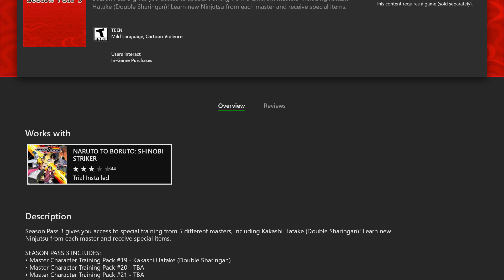Season 3 DMS Kakashi Gameplay (11 KILLS!) Naruto To Boruto: Shinobi Striker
My guy...dms kakashi is really fun to use this DLC is promising and the ult is so crispy my guy. Enjoy the content.💜

Gamertag:
Kid from the 6